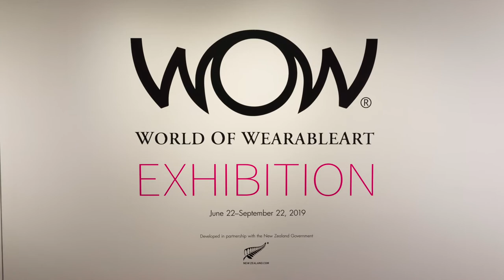April/May 2020 FAC Members of the Month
Meet our members of the month, Virginia and Zoe Franklyn.